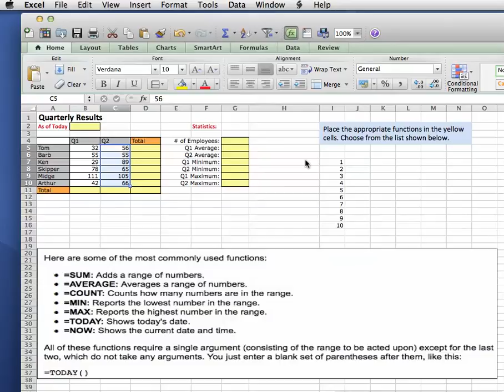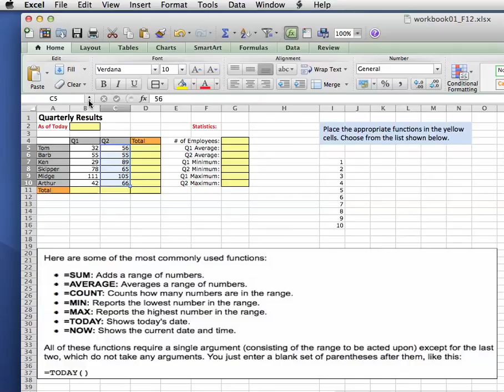Naming Ranges - Excel 2011 for Mac